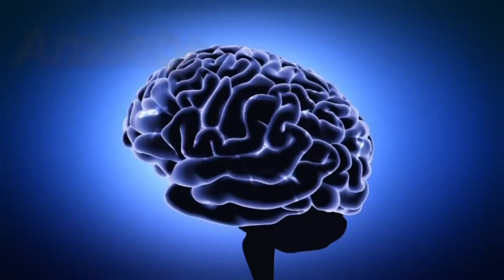Flight Phobia हवाई जहाज से सफर का डर Dr Kelkar Mental Illness Psychiatrist ed pe